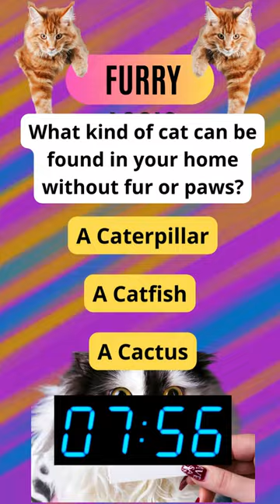Guess the Cat: A Mystery Riddle for Feline Fans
It's riddle time on Quiz Cat! Dive into our latest cat-themed mystery. 🐱 Can you outsmart this clever cat riddle? Share your guess in the comments and challenge your cat-loving friends! 🎉